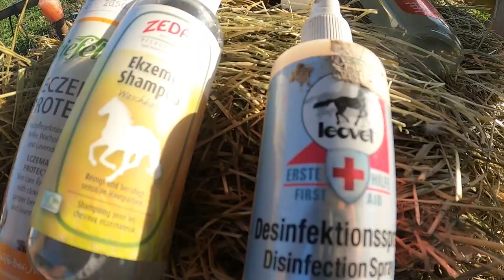3 Shettys werden geduscht und gegen Milben behandelt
Abschlussbehandlung bei unseren Ponys.Alle Milben sind jetzt weg, yippieh!!😃

Zudem gab es noch eine schonende Lotion und eine Öl-Behandlung, und natürlich Leckerlies nach Abschluss der Dusche.

Auch Alfi fand es glaub ich ganz gut. Die Tiere sind mittlerweile (fast) so zutraulig wie ein Hund geworden.
Nach der Dusche: Natürlich erstmal wieder ordentlich einsauen!Am Ende des Films (kleiner Bonus): Schweinchen "Bratwurst" (baut sich immer erst ein Nest, bevor sie sich irgendwo hinlegt, das macht sie tatsächlich jedes Mal, sie hat es halt gerne gemütlich...😄) und Schweinchen Schnitzel, die sich freut, die dritte Tierarztbehandlung gut überstanden zu haben. Als Belohnung gab es Porridge, man beachte die Soundeinlage beim Essen :-)📯📯📯Gnadenhof Brödel